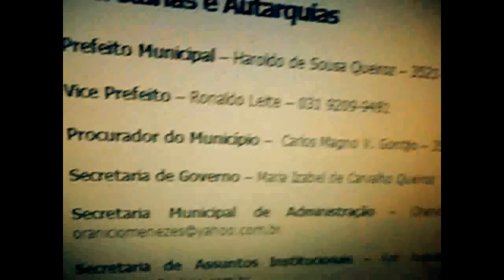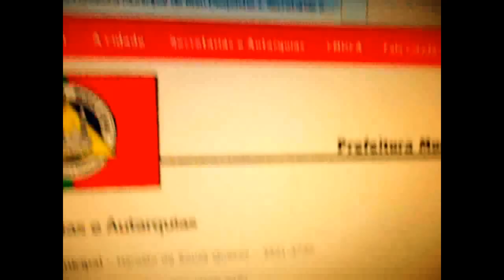'SUPER' ENTREVISTA COM O SECRETÁRIO DE ASSUNTOS INSTITUCIONAIS, ACIR PARREIRAS JÚNIOR [10/11/12]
VEJA, A CORES, EM HD AVI 1280X720, 'SUPER' ENTREVISTA (EXCLUSIVA) COM O ATUAL SECRETÁRIO MUNICIPAL DE ASSUNTOS INTITUCIONAIS DA PREFEITURA DE BOM DESPACHO - MG, SENHOR ACIR AUGUSTO CÉZAR PARREIRAS JÚNIOR, POPULAR "ACIR PARREIRAS JÚNIOR" E/OU "ACIR PARREIRAS" E/OU "ACIR DA PREFEITURA" E/OU "ASCONE - ASSESSOR DE COISA NENHUMA" E/OU "ASPONE - ASSESSOR DE PORRA, DIGO, ESPERMA NENHUMA". TAL ENTREVISTA FOI CONCEDIDA NO SÁBADO, 10 DE NOVEMBRO DE 2012 ÀS 12:12 HORAS, NA FAMOSA 'FEIRA LIVRE DO PRODUTOR RURAL DE BOM DESPACHO - MG', QUE ACONTECE - NORMALMENTE - AOS SÁBADOS, NA PRAÇA OLEGÁRIO MACIEL, POPULAR "PRAÇA DA ESTAÇÃO". DE PÚBLICO, AGRADEÇO PENHORADAMENTE AO SENHOR "ACIR PARREIRAS JÚNIOR" POR TER CONCEDIDO TÃO OPORTUNA E ENRIQUECEDORA ENTREVISTA E O QUE É MELHOR: 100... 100SURA!!!